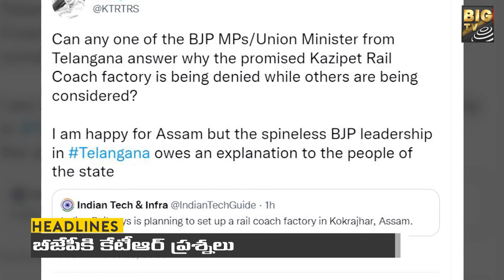12PM HEADLIENS | 22 December 2022 | BIG TV Telugu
12PM HEADLIENS | 22 December 2022 | BIG TV Telugu | BIG TV